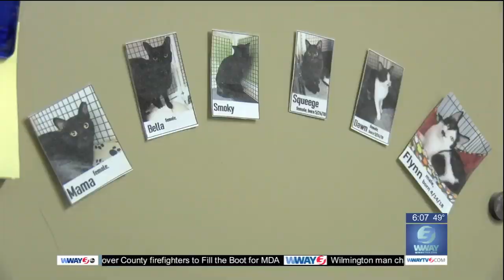Animal rescue battles over donor's will